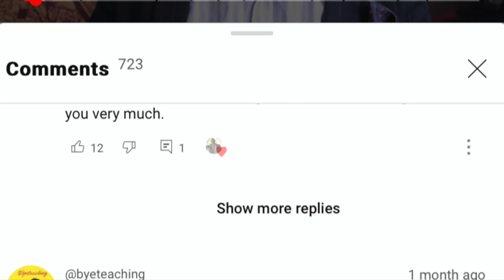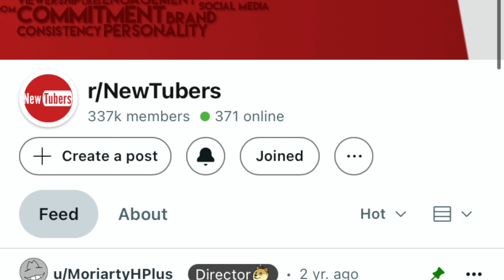HOW YOUTUBE CHANGED MY LIFE (with less than 500 subscribers) 2024 | My YouTube Journey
Donating I wanted to share my YouTube journey so far and how YouTube has completely changed my life even without being monetized and having a large following. Making YouTube videos has 100% transformed my confidence and outlook on life.